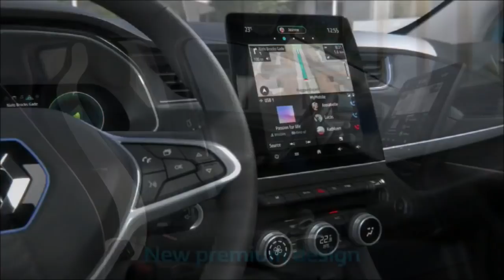RENAULT QUER FUSÃO COM FIAT, CRONOS SPORT, TURBOS SERÃO MAIORIA E ZOE 2020 É REVELADO!!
E tem novidade na novela da mega-aliança entre Grupo Renault e Fiat-Chrysler, mas desta vez quem está com interesse é a própria francesa, que inclusive teve pronunciamento neste semana. Enquanto isso, a montadora revelou, lá na Europa, a linha 2020 do seu compacto elétrico Zoe.

No Brasil, o suposto Fiat Cronos Sport é flagrado, modelo que deve chegar para a linha 2020. E falando em lançamentos, a próxima década promete ser a década em que mais teremos carros alimentados com turbo-compressores no mercado, mas ainda assim, estaremos bem atrás dos europeus, onde os turbinados são grande maioria. Confira!!